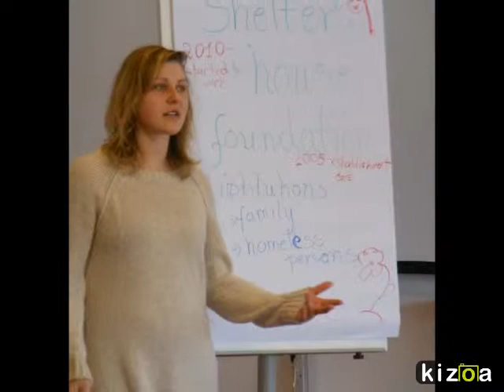ECTC, Budapest, Hungary 2015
EUROPEAN CITIZENSHIP